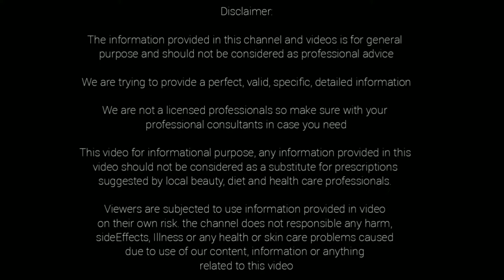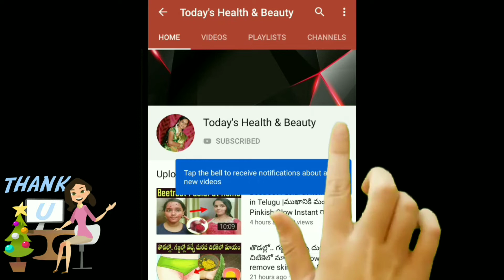నెలసరి సమస్యలకు చెక్ పెట్టే ఆవాలు.. mustard seed benefits.. todays health and beauty.. health tips..